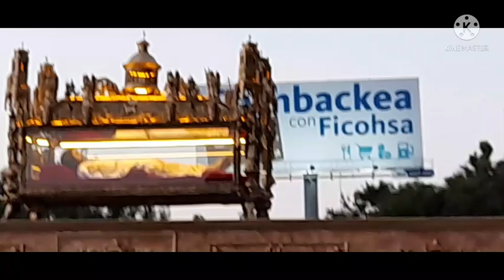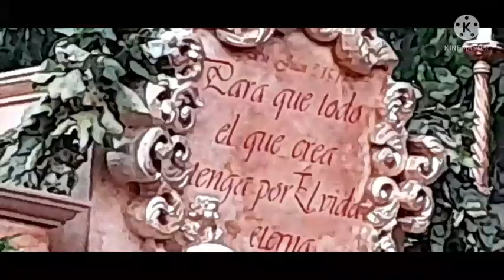Viernes Santo 2,022, Templo de El Calvario, histórico Paso por Avenida Reforma, Zona 9